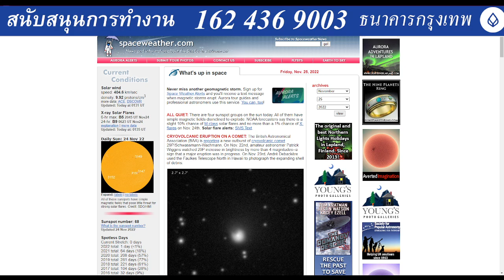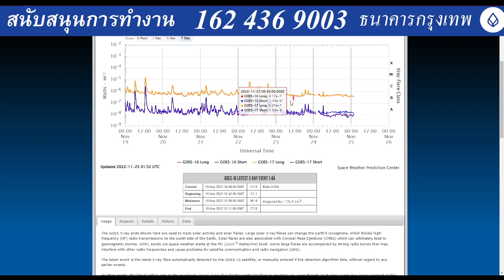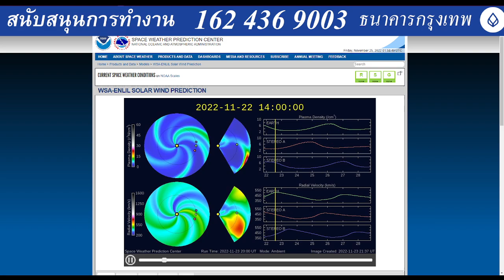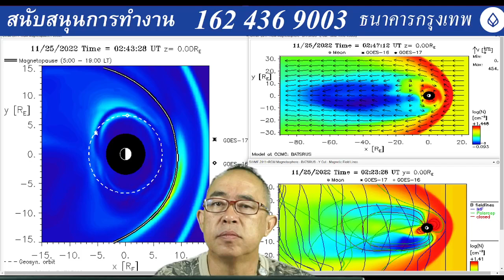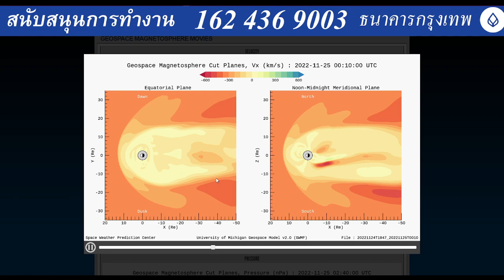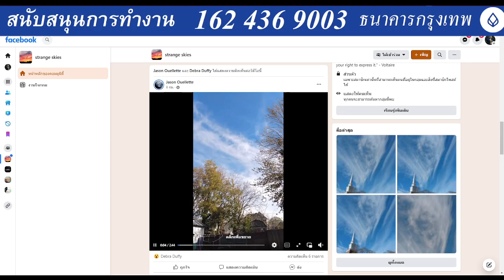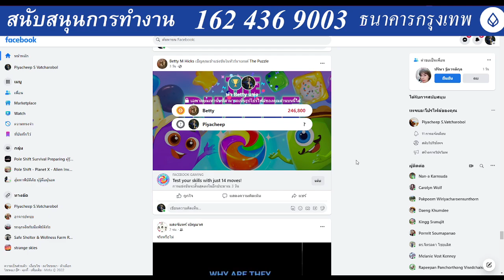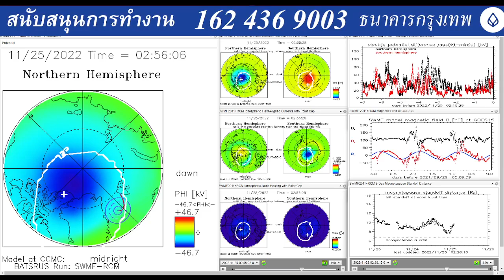202211250900LT Pole shift updating, rain strom, snow strom, animal lost north magnetic field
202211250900LT Pole shift updating, rain strom, snow strom, animal lost north magnetic field for their direction reference